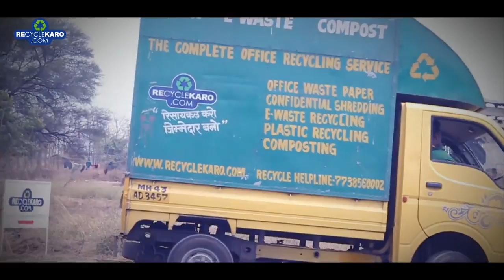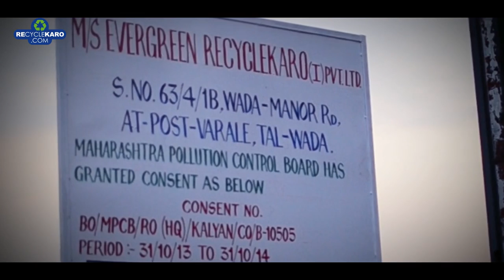E-Waste Recycling Factory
Advanced , State of the art Recycling factory. zero landfill disposal and most effective recycling with 99% recovery of precious materials.